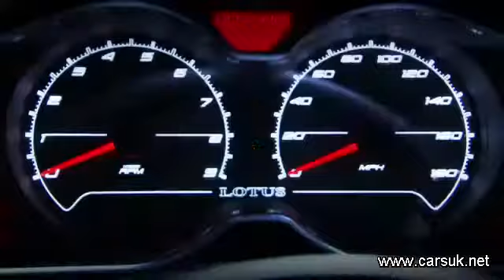Lotus Evora Official Commercial starring Hayley Lewis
Hayley starred in the Lotus Evora commercial in 2010.
The commercial was commissioned by Lotus to launch the brand new Evora  model at the Paris Motor Show.